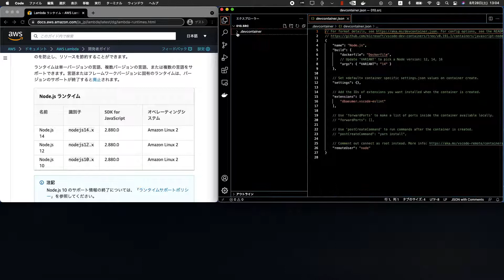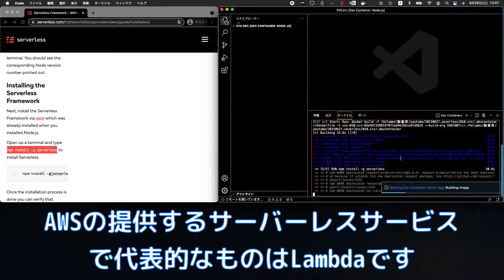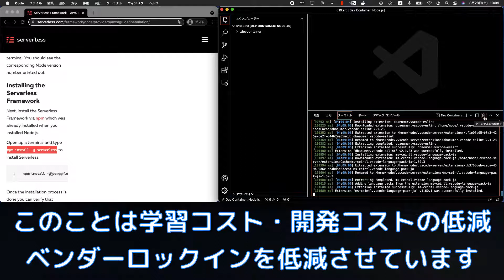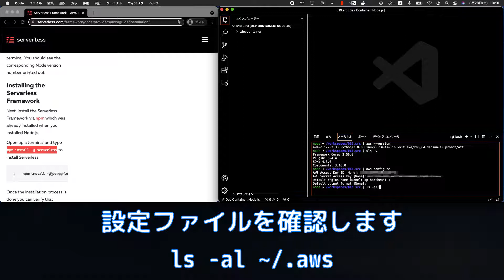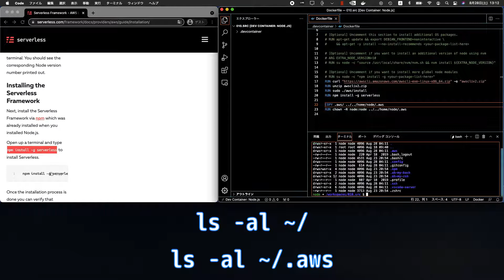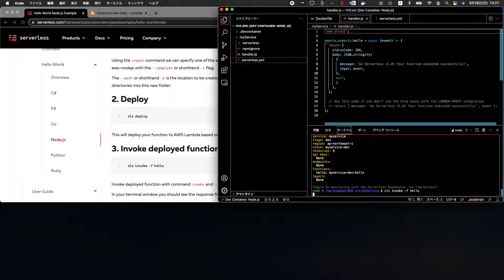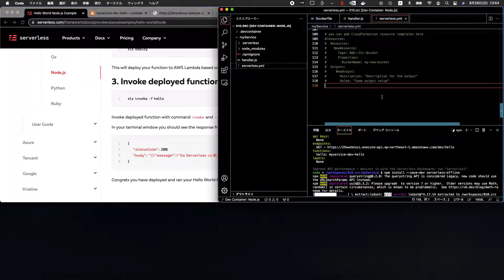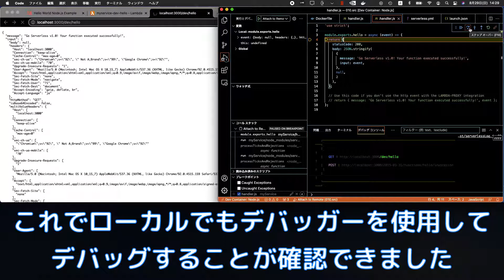【サーバーレス】serverless framework 入門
クラウドサービスを利用する上で、サーバーレス構成を構築するのが多くなってきました。
最近はツール類が充実しているため、サーバーレス構築の閾がより低くなっています。

今回は、Serverless Frameworkを使用して簡単にデプロイする方法をご紹介します。
また、サーバーレスをローカルでデバッグする方法もご紹介します

これからサーバーレスをを学習または導入したいと考えている方は、ぜひ参考にしてみてください。

目次
00:00 オープニング
00:06 開発環境構築
05:10 プロジェクト作成
06:01 デプロイ
04:07 動作確認
07:20 API Gatewayの追加
07:50 ローカルデバッグ環境構築
08:44 ローカルデバッグ開始
09:16 エンディング

serverless framework
serverless framework 入門
serverless framework setup